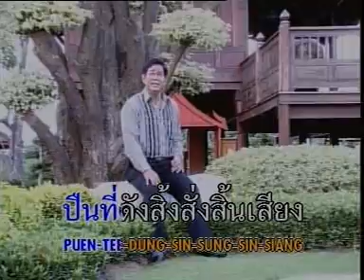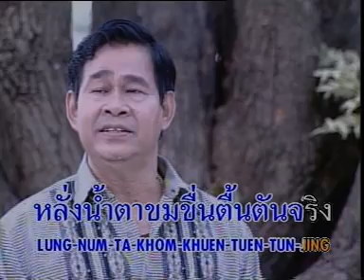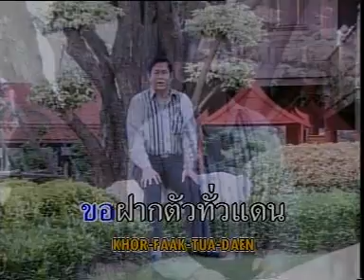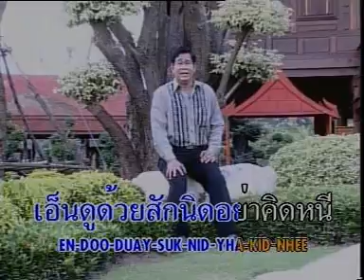วอนผีพ่อ กังวาลไพร ลูกเพชร